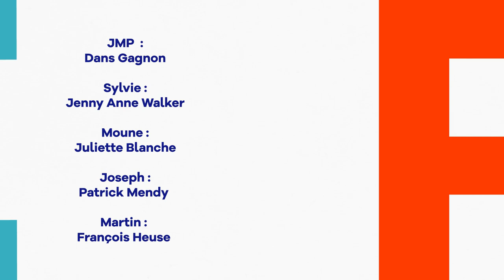JE POURRAIS ME FAIRE UNE GROSSE VERGE ! -QUIPROQUOS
Sylvie et JMP réfléchissent sur l'élaboration de la nouvelle carte du restaurant et décident de créer des sandwichs de toute taille. Mais ils oublient que les unités de mesures québécoises n'ont rien à voir avec celles utilisées en France …

Bible : Camille Ghanassia, Juliette Blanche et Servan de James

Scénaristes de la série : Juliette Blanche, Maxime Pistorio, Luc David, Gaetan Matis

Réalisateurs : Camille Ghanassia, Servan de James

Acteurs : – Audrey Pirault (Charlotte) – Patrick Mendy (Joseph) – Dan Gagnon (JMP) – Jennie-Anne Walker (Sylvie) – Juliette Blanche (Moune) – François Heuse (Martin)

1er assistant réalisateur : Alexandre Berthier Chef opérateur image : Mathieu Andrieux Chef

opérateur son : Clément Maurin

Décorateur : Anatol

Costumes : Claire Binet

Maquillage : Karen Haddad et Marie Koleda

Electricien Loïc

Lavaux Régisseur : Yoann Cespedes

Stagiaire de production : Lena Hittinger

Monteuse : Julie Quintard

Motion Designer : François Mauge

Musique des génériques : PV NOVA

Musiques additionnelles : PARIGO

Etalonnage et Mixage : Waymel Postproduction

Mixeur : Bruno Yvars

Etalonnage : Maxime Waymel

Directrice du numérique à TV5monde : Hélène Zemmour

Responsable Editorial : Cécile Quéniart Avec le soutien d’Alpha Holding

Remerciements : Maxime Poutrel, Solène Edouard, le loyal café cantine